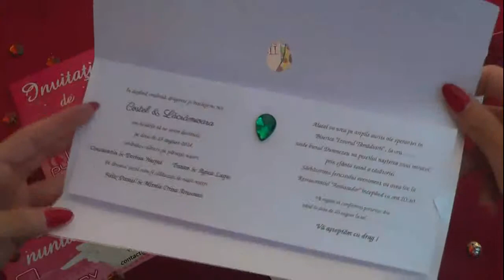invitatii de nunta, moderne, elegante, logodna, 30101 code, wedding cards